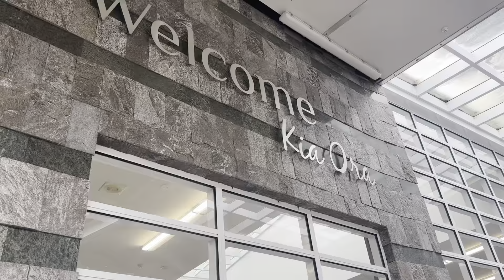Queenstown, New Zealand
Part 3 of our trip to Queenstown!!! Celebrated our 1st year anniversary in Gibbston Valley Winery and explore the wonderful Milford sound the next day. ❤️❤️❤️